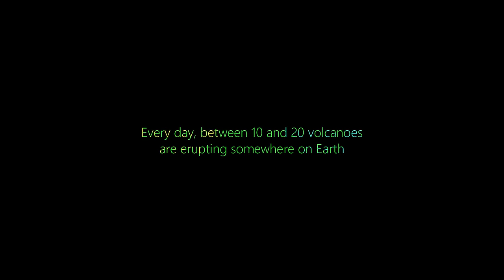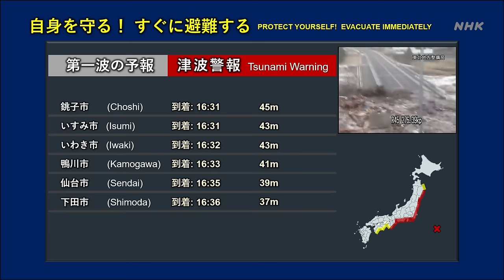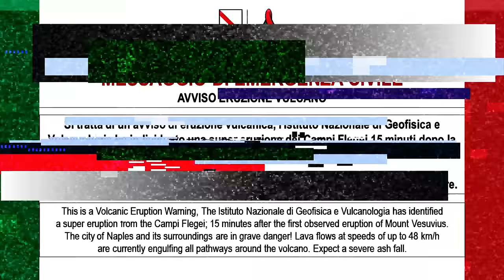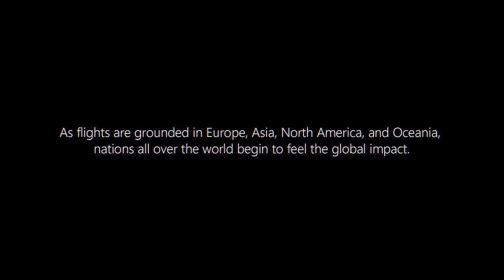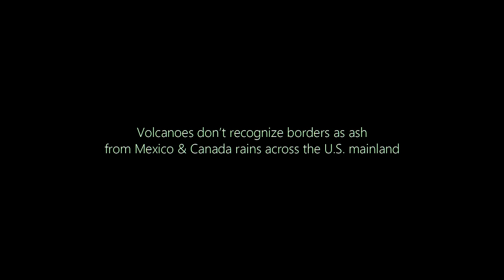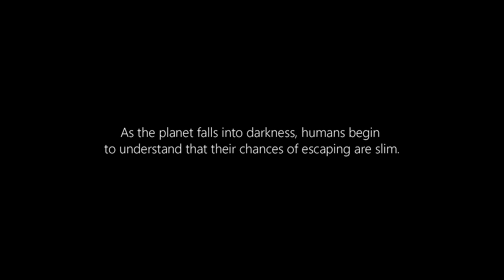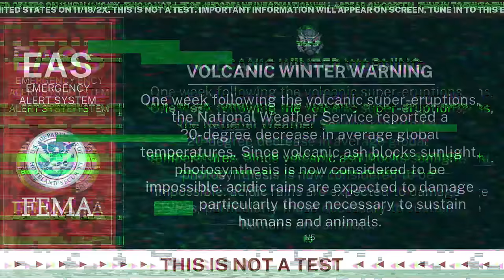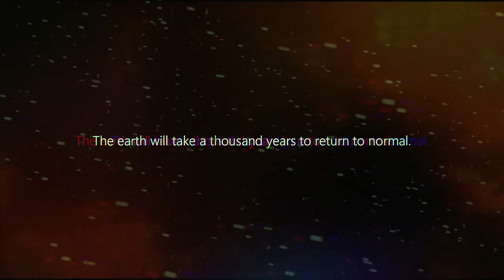V-DAY | EAS Volcanic Apocalypse Scenario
Mt. Tambora erupted in Indonesia in 1815, claiming the lives of 92,000 people. It was the most powerful eruption in recorded history. Tambora, on the other hand, was around one-seventh the size of the smallest super volcano. There are about 1500 of these monsters, although it is quite unlikely that all of the world's volcanoes will erupt at once, one can't help but wonder what will happen if every volcano on earth suddenly erupted?